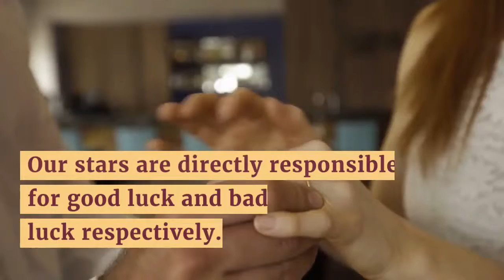Powerful Magic Rings For Money -Protection Rings in canada,uk,usa,austria MAMA KENZO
Magic rings are made on the basis and effects of luck and stars. luck and stars have a very strong influence on us and our daily activities and occurrences. Our stars are directly responsible for good luck and bad luck respectively. There are many choices of magical rings available for your purposes. The Protection Magic Ring will protect you from enemies and danger if protection is what you are seeking. If you are looking for success in life, then the Egyptian Pentagram Magical Ring will serve your needs. We want to wish you good luck and success in finding the right magical ring needed for your specific purpose or situation. Choose from our list of mystic rings below or contact ,For more free details, Call/WhatsApp Prof Mama kenzo via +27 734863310 or use the form below.contact . call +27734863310/ WHATSSAP for love spells that work